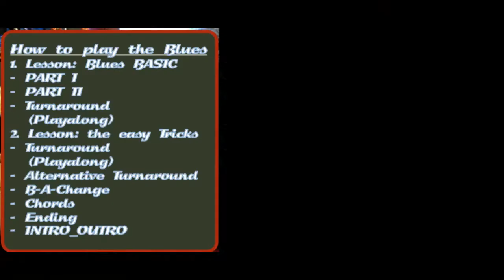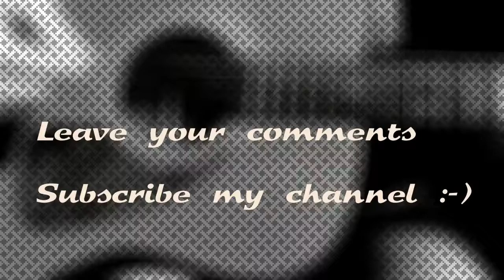How to play the Blues - The Alternative Turnaround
This Lesson is part of my "How to Play the Blues"-Lessons.
Simple and fast way to learn playing Bluesguitar.
Starting from the 12-bar-blues.